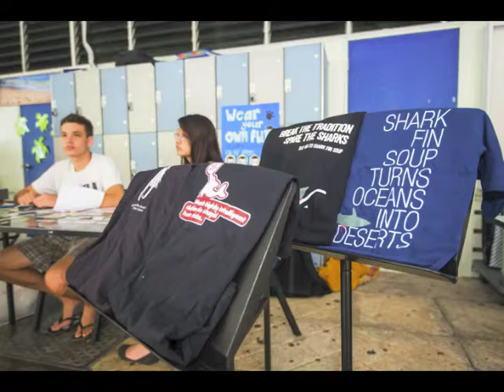Slideshow UWCSEA Community Fair 2013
A Saturday at Dover with international food and drinks, famous bake sales, coffee bar, mega Junior School fun fair, shopping fair, ice creams, BBQs, new food, new games and live music supporting Global Concerns.